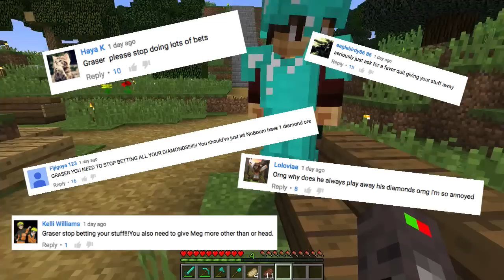Minecraft Cube SMP: The Queen's Tasks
I promise this is my final bet guys.. I just need to try and win back all of my stuff.

==Intro Music==
Song Name: Sweet